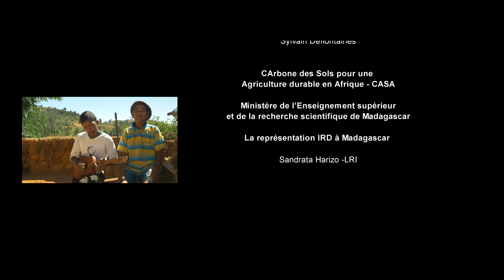Food security and climate change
Farmers in Madagascar adopt agro-ecological practices
A film by the Research and Development Institute and the French Global Environment Facility

In Madagascar, new farming practices are being introduced to combat climate change and maintain food security in rural areas. The French Global Environment Facility is funding a development project implemented by the IRD, in collaboration with Agrisud International and local farmers. This film shows the collaboration between research, non-government organizations and the local population through the life of a Malagasy family.